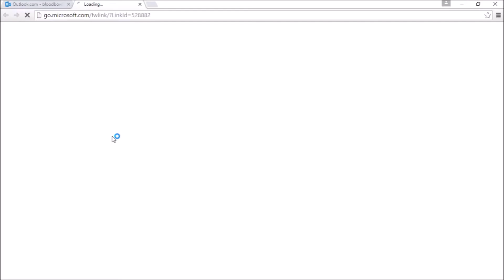A Game of Thrones LCG - OCTGN Summer League Round One Game One - Stark/Fealty vs Stark/Fealty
My first round game of the AGOT v2.0 Summer Octgn League.
I was using Stark/Fealty and my opponent Jan Píro was also using Stark/Fealty.
Packs up to True Steel.